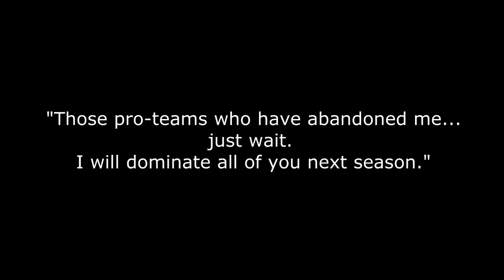Piglet's finest: the Mechanics King.